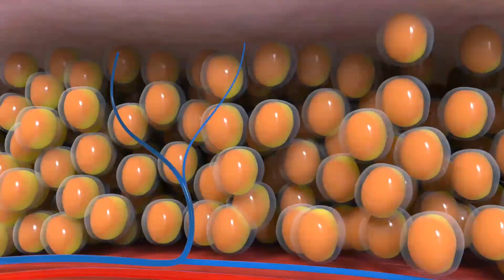Magshape Pro TWO in ONE HI-EMT & RF System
Magshape Pro is world-first treatment that combines HIEMT technology with RF.
HIEMT: Electromagnetic fields trigger thousands of muscle contractions with high intensity, which forces the muscle fibres and cells to multiply and grow at a much faster rate, helping patients to significantly increase their muscle volume.
RF: While radiofrequency heat can burn and destroy fat cells.
The radiofrequency heating prepares muscles for exposure to stress, similar to what a warm up activity does before any workout. It boosts blood supply to muscles so they build up stronger and faster.
It also heats layers of subcutaneous fat to a level that causes apoptosis and physically break down. Then damaged fat cells will be slowly removed by body metabolism in a natural way, leading to permanent fat removal.
The radiofrequency process also helps to improve skin laxity while tightening up the skin at the same time.